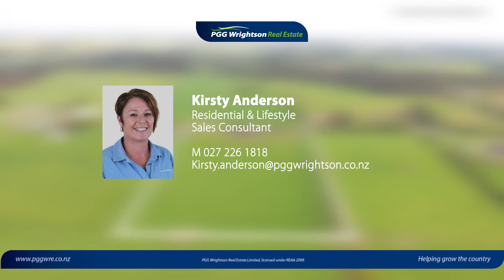455 McIvor Road